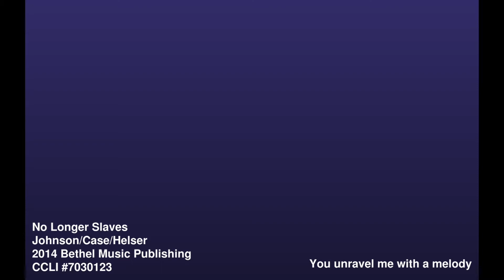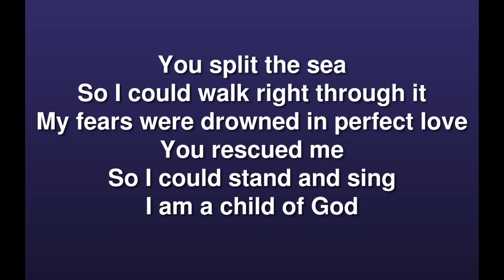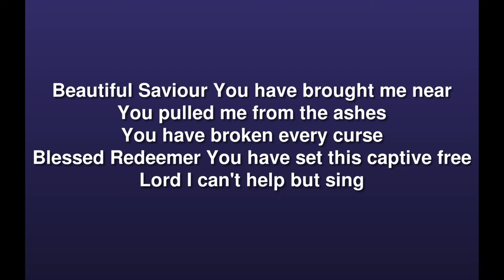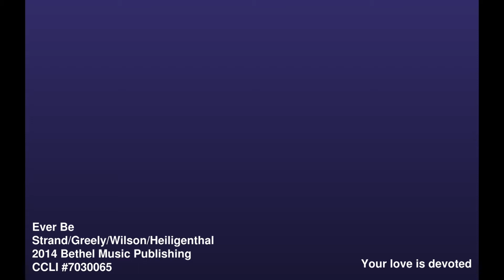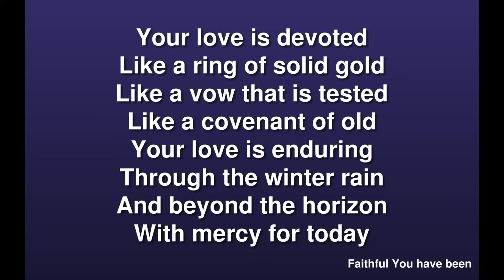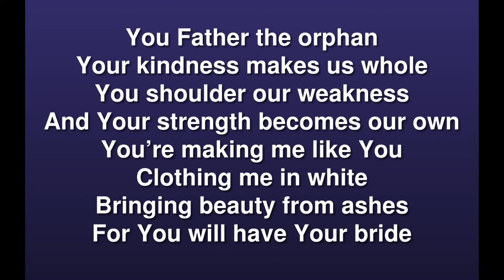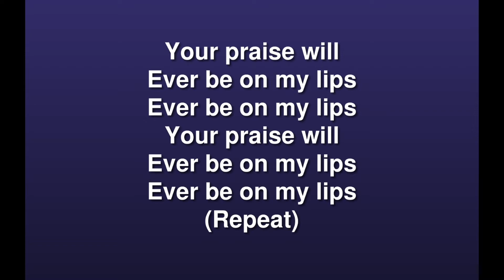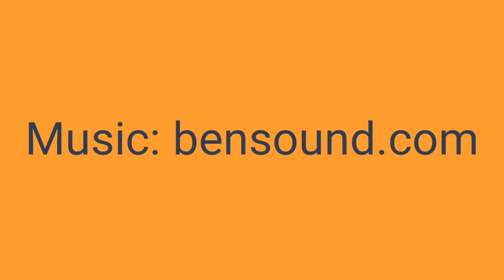Woodford Baptist Church Sunday 30 August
Welcome to this week's broadcast.